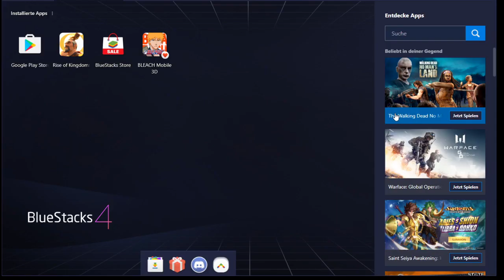47/Reborn Ark of Osiris 18.01.2019 - Rise of Kingdoms